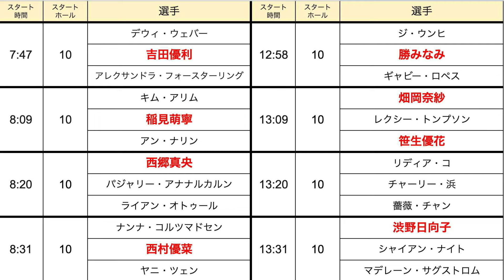渋野日向子 木下彩に続くか【米女子ゴルフツアー第26戦】クローガー クイーン シティ選手権組合せとAIの優勝予想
吉田優利・稲見萌寧が100位以内でもいい理由とは？